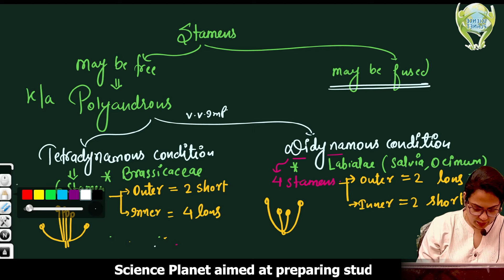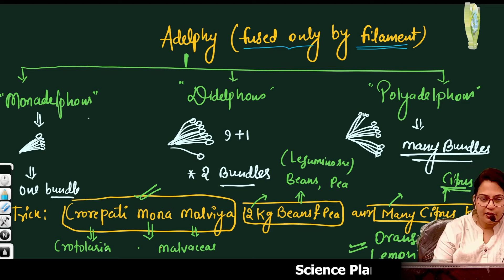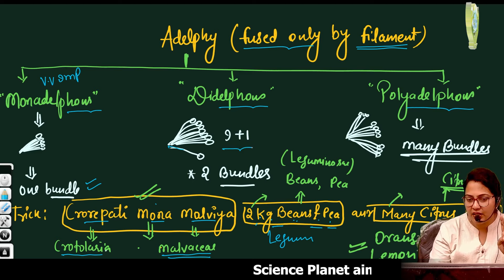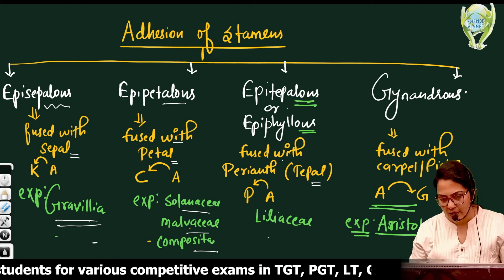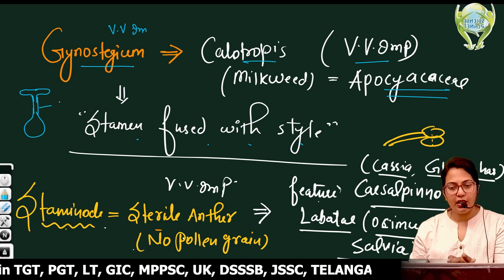Cohesion & Adhesion of Stamens ( ट्रिक के साथ) Explained by Anju Mam of Science Planet!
✔️ Subject marathons.
✔️ Generic video.
✔️ Informative videos.
✔️ Motivational sessions.
✔️ Career counseling sessions for biology in TGT, PGT, LT, GIC, MPPSC, UK, DSSSB, JSSC, IITELANGANA, BPSC, RPSC and all state PGT Biology Exams.

👉 Have Any Queries? Ask Us.